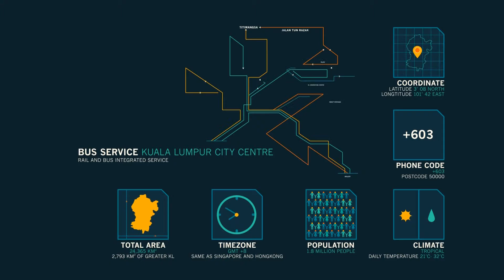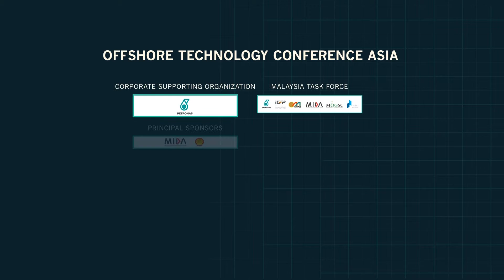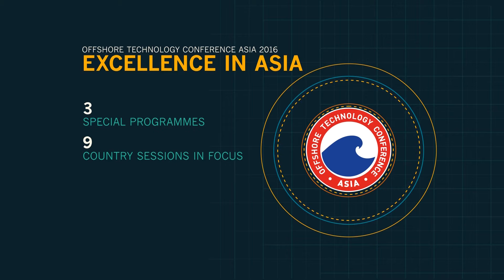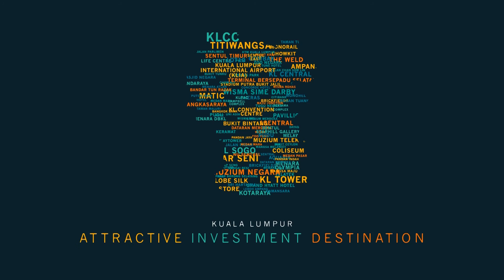KL Mayor Diary : KL Offshore Technology Conference Asia 2016 | KL OTC Asia 2016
Terbitan : Unit Promosi / Fotografi -
                    Pengarah Jabatan Perancangan Korporat

Penerbit : Emy Hezrin Hanafiah / Irwan Hj Idris
Creative : Imaginary Yard